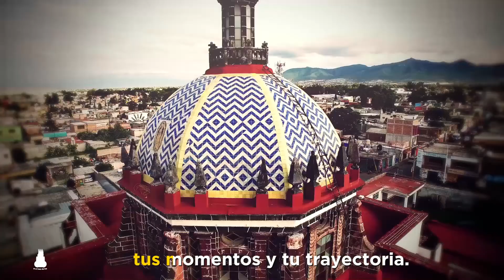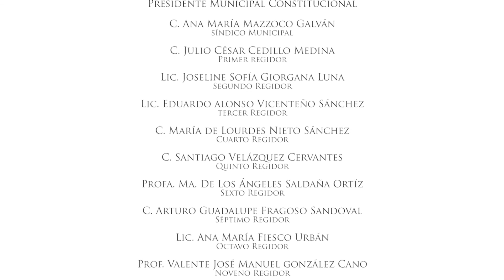HIMNO A TULTEPEC (Videoclip Musical)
Es una participación en el proyecto dirigido por el H. Ayuntamiento de Tultepec, compartimos nuestro material de video grabado durante varios momentos de la vida cotidiana , tradiciones y costumbres de este Pueblo con Magia en su Gente, el material recopilado de años se edito en este videoclip.

70% RolCreativoFILMS (Rolando Blanco)
25% VideoPro (Josue Solano)
5% Mtro. Enrique Matiaz Carranza